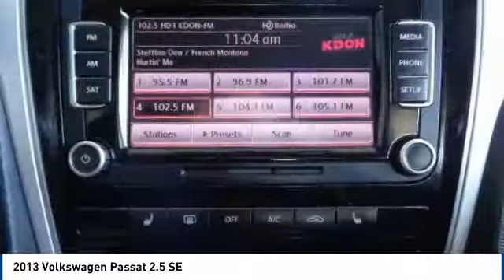2013 Volkswagen Passat Salinas CA P10347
2013 Volkswagen Passat 2.5 SE

Cardinale Volkswagen
500 Auto Center Circle

CARFAX One-Owner. Clean CARFAX. White 2013 Volkswagen Passat 2.5 SE FWD 2.5L 5-Cylinder DOHC 17  Sonoma Alloy Wheels, 8 Speakers, Front Bucket Seats, Fully automatic headlights, Heated front seats, MP3 decoder, Power driver seat, Radio data system, Radio: Premium 8 Touch-Screen w/6-CD Changer, Remote keyless entry, Telescoping steering wheel, Tilt steering wheel, Trip computer.  Recent Arrival!  Awards:     2013 KBB.com 10 Best Family Cars     2013 KBB.com 10 Best New Sedans Under  25,000 If you are in the market for a new or pre-owned vehicle, do yourself a favor and stop by our dealership in Salinas to see what we can do to help with your needs. We pride ourselves in building outstanding relationships where everyone wins!!! Serving the local Salinas, Seaside, Carmel, Pacific Grove, Gilroy, Hollister, Marina, Monterey and Central Coast areas,  Vehicle price and availability are subject to change without notice.